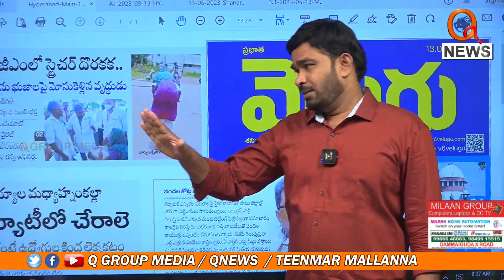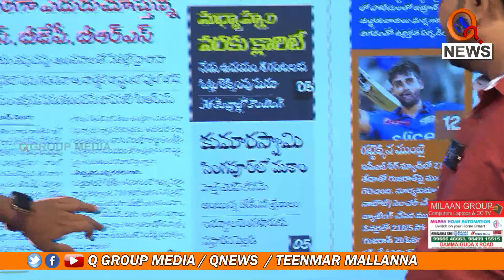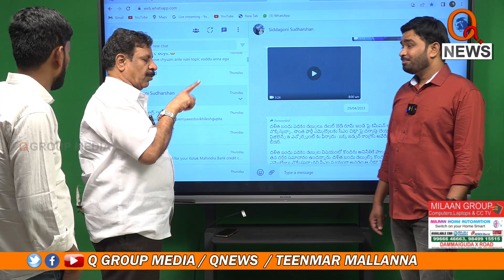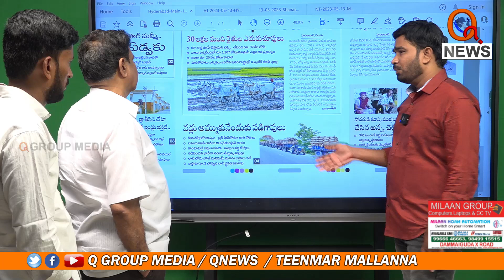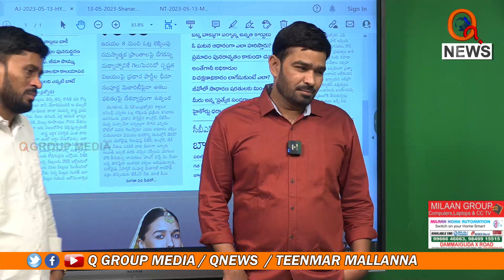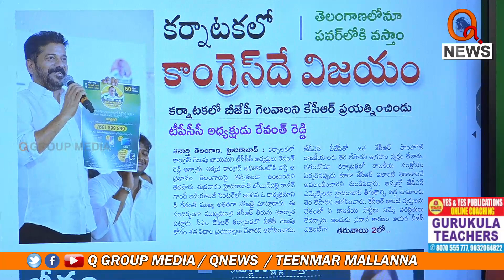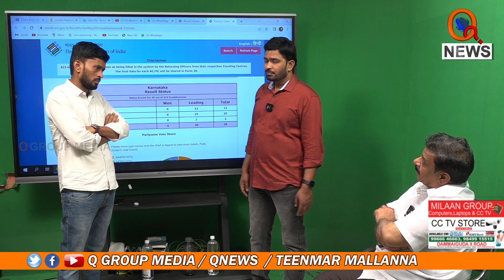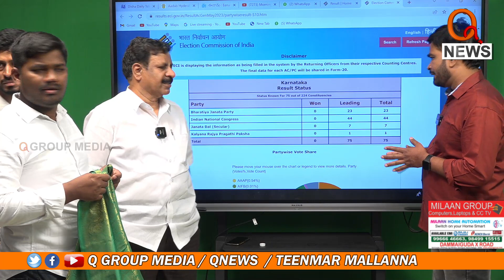Morning News With Mallanna 13-05-2023 | Teenmarmallanna | QnewsHD